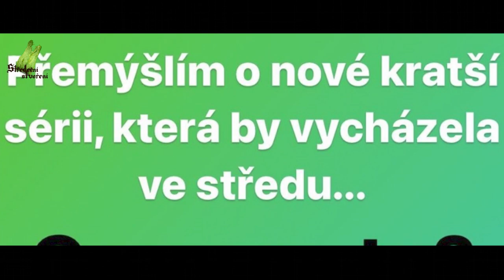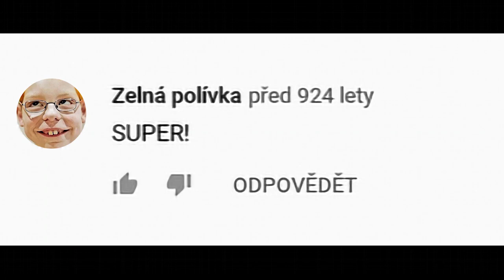CHYSTÁ SE NĚCO NOVÉHO?! [Piráti z Karibiku]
⏬ NEKLIKEJ SEM!!! ⏬
⚓ POKUD SEM KLIKNEŠ, HODÍME TĚ PŘES PALUBU!!! ⚓

Vítám Vás u prvního dílu ze série Středeční stvoření. Tohle bude jenom krátké informační video o této sérii, která naplno začne už zítra. Na Instagramu jsem se vás zeptal, jestli byste novou sérii chtěli a vaše reakce byly pozitivní, takže mi nic nebrání s touto sérií začít. Mimochodem, pokud mě ještě na Instagramu nesledujete, tak to určitě spravte, protože tam máte šanci rozhodovat o videích, napsat mi, nebo se dozvědět spoustu informací o zákulisí mých videí nebo o zákulisí natáčení Pirátů z Karibiku, popřípadě jiné informace a zajímavosti z filmů. Odkaz najdete v popisku nebo zadejte do Instagramu @perlavlahvi. Díky.

⌛ ČASY ⌛
0:00 - Úvod
0:36 - Info
1:43 - Závěr

🦜 Piráti z Karibiku 🦜